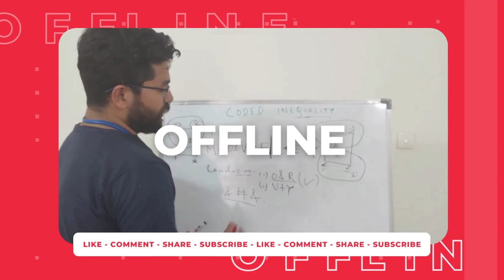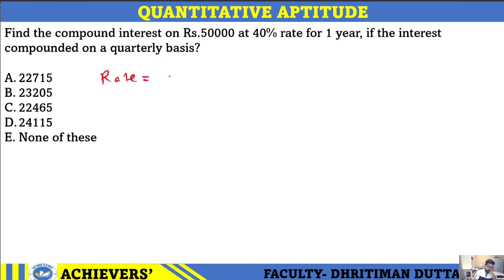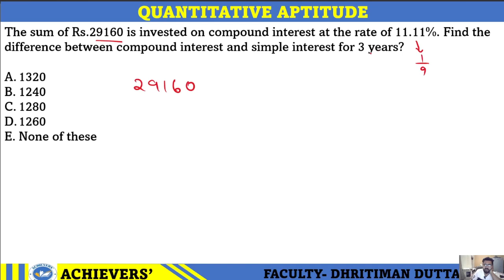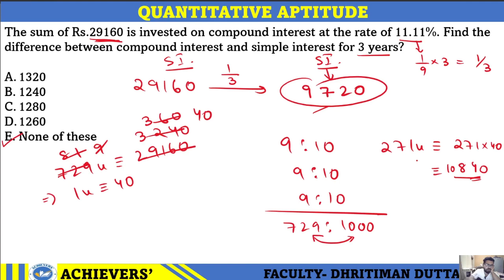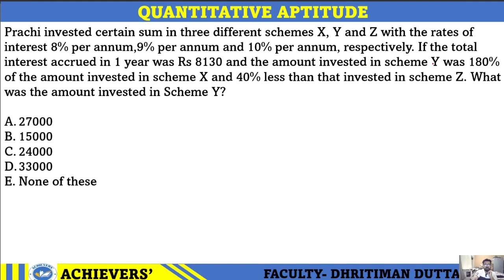SIMPLE & COMPOUND INTEREST CLASS 04 II QUANTS FOR BANK/SSC EXAMS II SBI PO II ASSAM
Title: Mastering Simple and Compound Interest | Math Explained

Description:

🔍 Dive into the world of finance with our comprehensive guide to Simple and Compound Interest! 💰 In this educational video, we break down the fundamental concepts of interest, making it easy for learners of all levels to grasp these essential mathematical principles.

🔢 Topics Covered:

Simple Interest:

Definition and Formula
Understanding the Variables
Real-world Examples
Compound Interest:

Explaining Compound Interest
Compound Interest Formula
Frequency of Compounding
Differences and Applications:

Contrasting Simple and Compound Interest
When to Use Each
Problem Solving:

Step-by-Step Examples
Tips and Tricks for Quick Calculation
🎓 Whether you're a student preparing for exams, a curious mind exploring financial concepts, or someone looking to refresh their math skills, this video is tailored just for you! 🚀